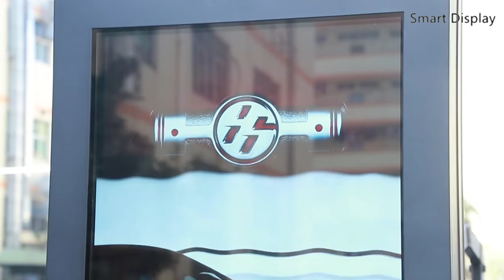Interactive Outdoor Digital Signage Kiosk 2500nit IP65 Vertical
We can provide Interactive Outdoor Digital Signage，2500nit Outdoor Digital Signage，IP65 Outdoor Digital Signage and so on.
Shenzhen Smart Display Technology Co.,Ltd, quality Interactive Outdoor Digital Signage Kiosk 2500nit IP65 Vertical manufacturer from China.